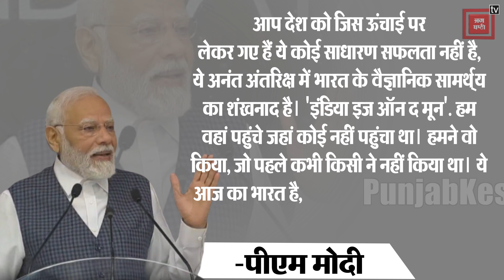Bengaluru के ISRO Command Center में पहुंचे PM Modi, वैज्ञानिकों को दी बधाई और की घोषणाएं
देश के प्रधानमंत्री नरेंद्र मोदी जो आज सुबह-सुबह ही  बेंगलुरु में इसरो टेलीमेट्री ट्रैकिंग एंड कमांड नेटवर्क मिशन कंट्रोल कॉम्प्लेक्स में पहुंचे और चंद्रयान 3 के सफल होने पर ISRO के वैज्ञानिकों को बधाई दी और धन्यवाद किया।